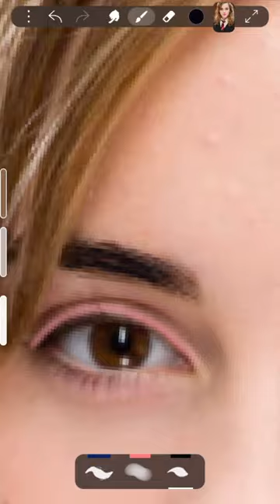Hermione granger edit